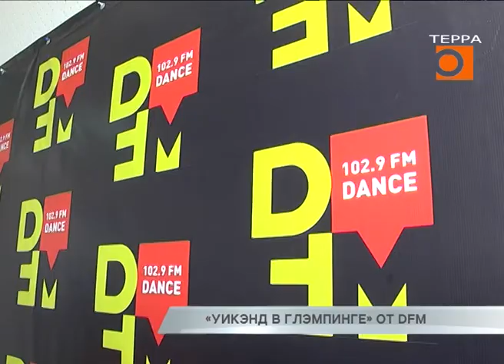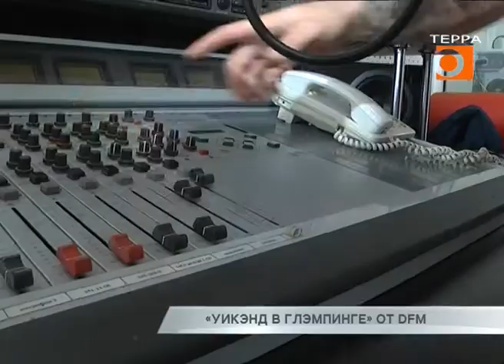«Уикэнд в Глэмпинге» от DFM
Самый настоящий экотуризм под нескончаемые музыкальные хиты. Радиостанция DFM дарит незабываемый отдых в шатрах-полусферах первого глэмпинга в Самаре. Чтобы получить заветный приз слушатели радиостанции 102,9 FM должны были угадать количество звезд на звездах.